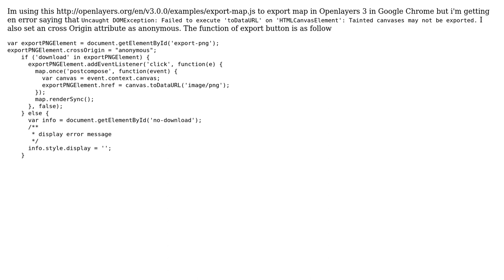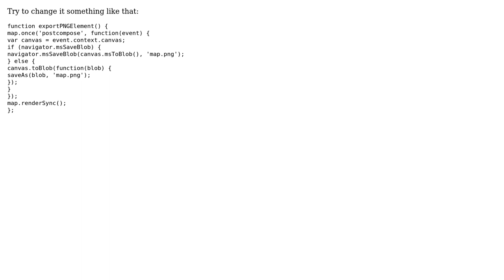GIS: Export Map Error from OpenLayers 3 in Chrome? (2 Solutions!!)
GIS: Export Map Error from OpenLayers 3 in Chrome?

With thanks & praise to God, and with thanks to the many people who have made this project possible! | Content (except music & images) licensed under CC BY-SA | Music | Images & others | With thanks to user Satya Chandra user PolyGeo user Moh user Capan and the Stack Exchange Network Trademarks are property of their respective owners. You are responsible for your own actions.